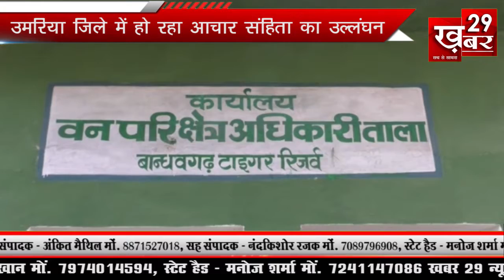27 Oct umariya solar plate news